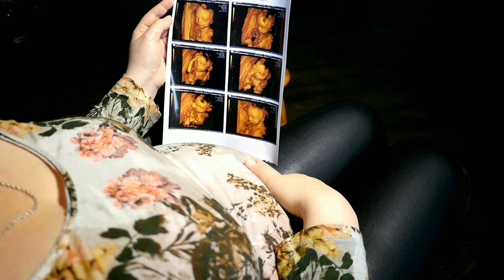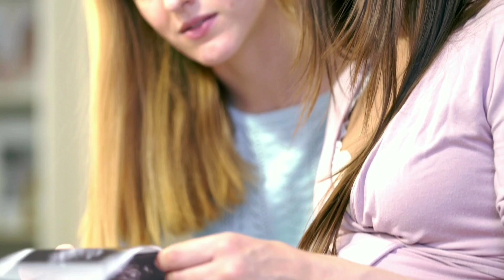🤱99% गर्भवती महिलाओं में ये लक्षण पाए गए और उन्होंने लड़के को जन्म दिया | Ladka hone ke lakshan 👶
🤱99% गर्भवती महिलाओं में ये लक्षण पाए गए और उन्होंने लड़के को जन्म दिया | Ladka hone ke lakshan 👶Tricksandkids